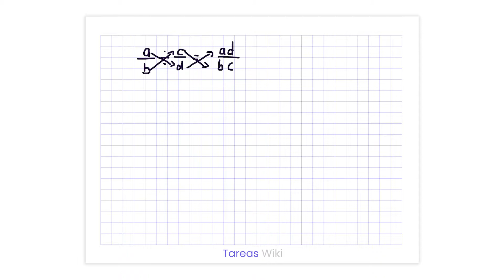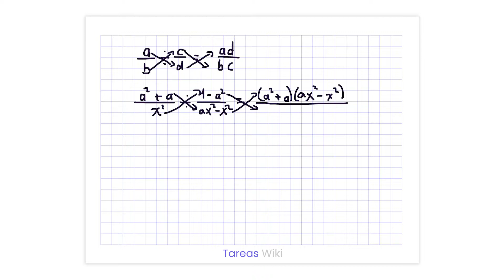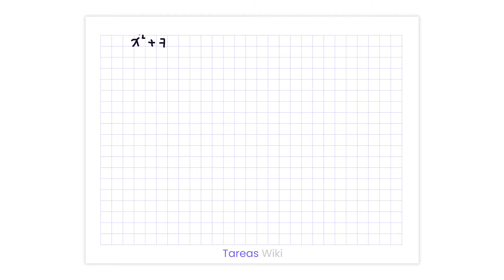División de Fracciones Algebraicas | Vídeo Recomendado 💯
Continuamos con el curso de Álgebra, en esta clase veremos el tema de la División de Fracciones Algebracias, veremos un par de ejemplos, y como los podemos resolver claramente.

¡Compañeros ustedes son el motor de este proyecto, eso nos motiva a hacer mas vídeos GRACIAS!

¿Quieres Donar al Canal de Youtube?